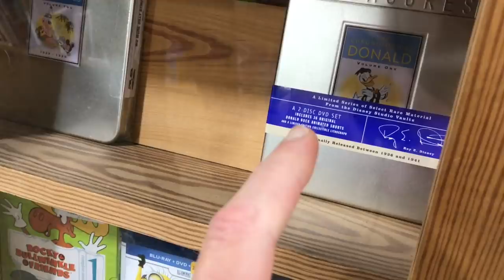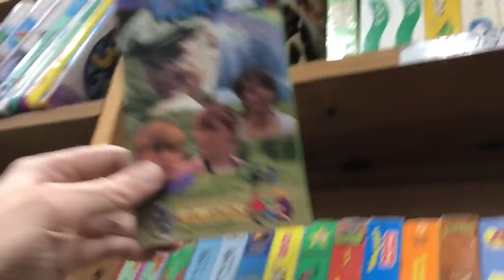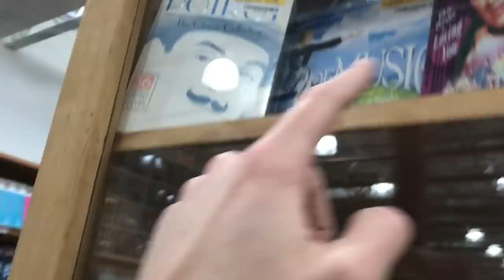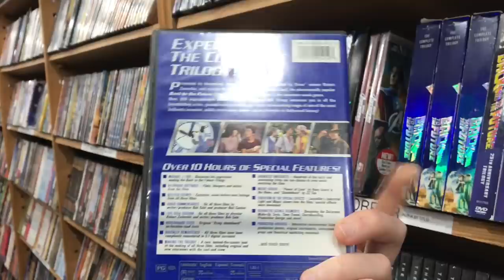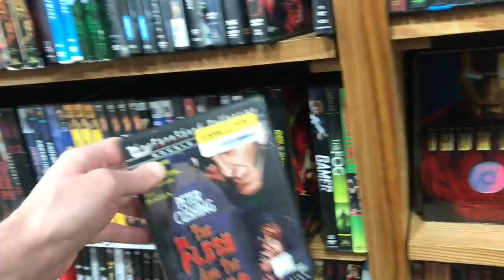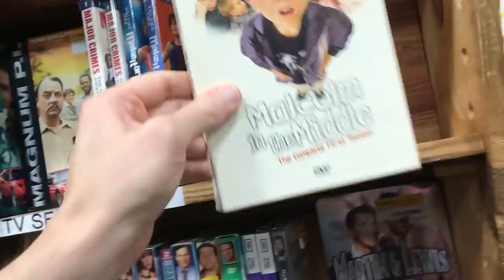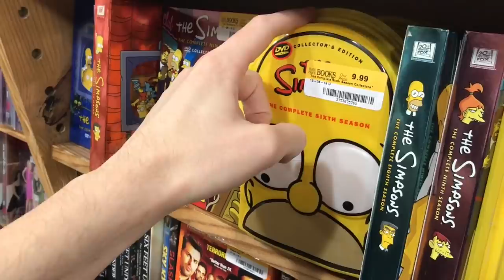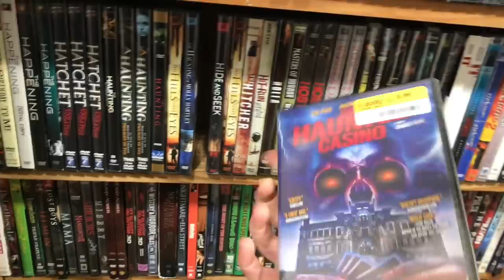Movie Hunting : Out of Print Blu-ray/Dvds and Vhs Tapes at Half Price Books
Video I filmed while I was out in Dallas Texas going to check out Half Price Books headquarters locations and looking for any rare and out of print Blu-rays as well as Dvd and seeing what Vhs Tapes they have for sale. I also give a little tour of Half Price Books as well.